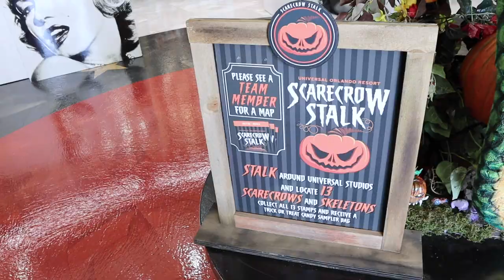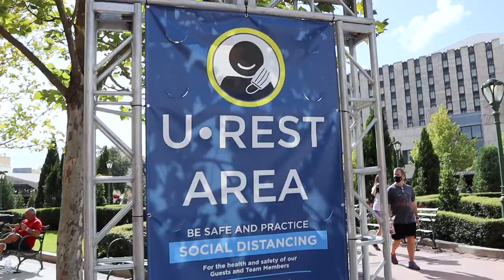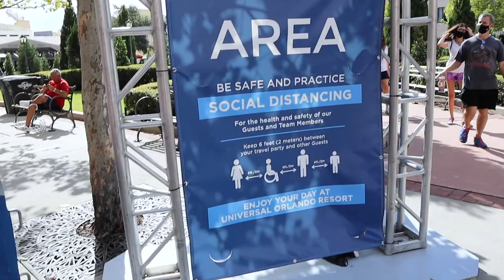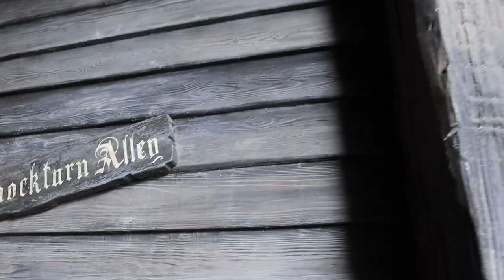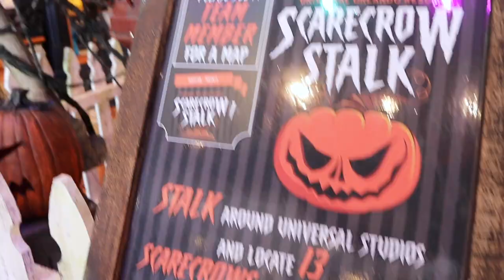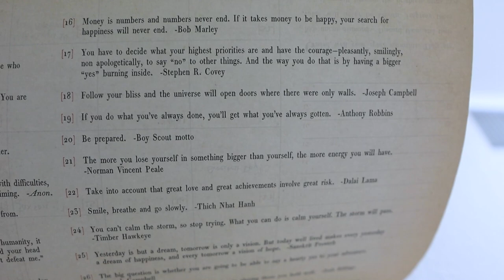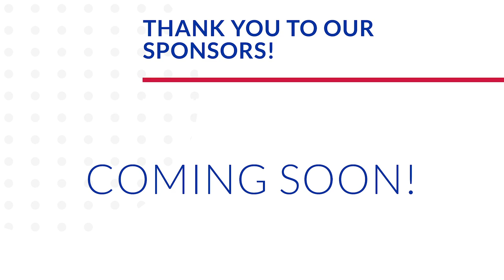Another Last Before the Baby Arrives! | Classic HHN Creeps & Treats with Newbies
It's another good morning from a theme park! Today Jill and James join us at Universal Studios for some Halloween Horror Nights fun. We will not be back at this park before James arrives, so it's Peter's last chance to enjoy the houses. Sarah pretends she's at HHN and gets her first Twister Tater. Delicious! We then venture to Diagon Alley. Lines are long, but we still enjoy Wizarding World magic. We get frozen butter beer and stroll the shops! After some pizza at Red Oven Pizza we head home. Eve is super snuggly and we spend another night cozy on the couch. These mornings out and about really do tire us out (especially now!). Have you watched "My Octopus Teacher" or "The Trial of the Chicago 7" on Netflix yet? Let us know what you thought of them if you have!